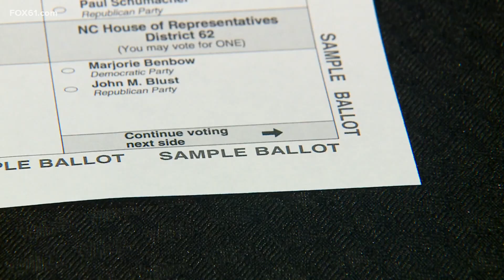Connecticut Democrats are kicking election season into high gear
On Thursday, the chairman of the Democratic National Committee joined Gov. Ned Lamont, state lawmakers and other officials in Hartford to talk about the election.